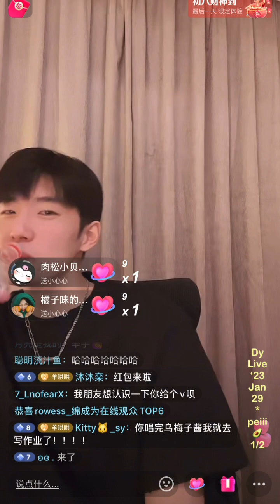LIVE | 230129 (1/2) 曹杨抖音直播 🍃 Young’s Douyin Live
All live recorded by me peiii, can be take out with FULL credit.